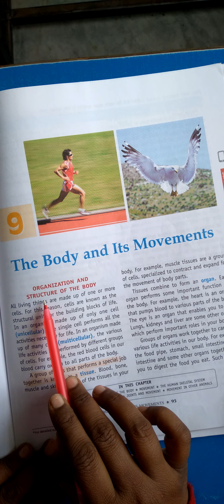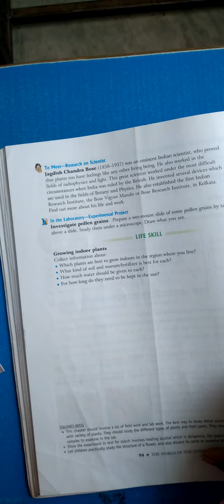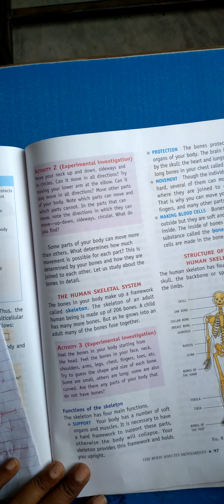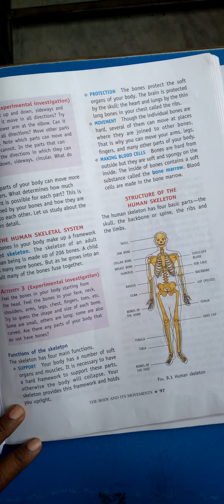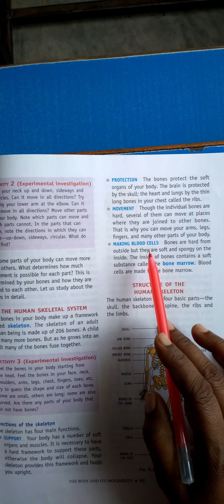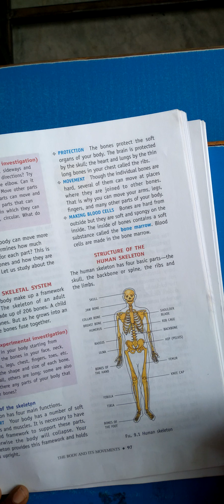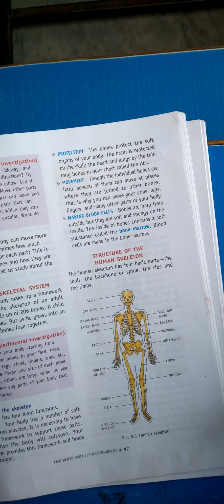The Body and Its Movement, ,Class- 6th, ,Chapter-9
Discussed unicellular, Multicellular, Tissue, Organ System, Different Parts of Human Skeleton